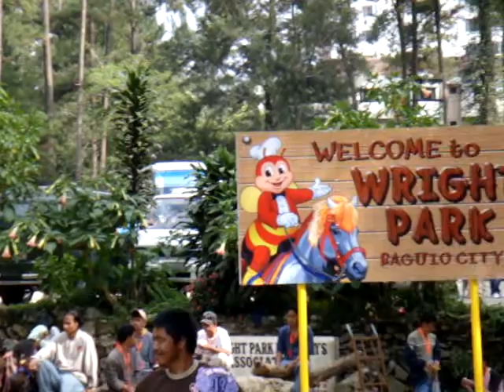MiKAeL DaMo - wRiGhT PaRk, BaGuiO (04-20-09)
wRiGhT PaRk, BaGuiO (04-20-09)